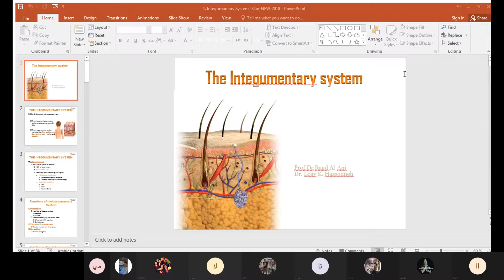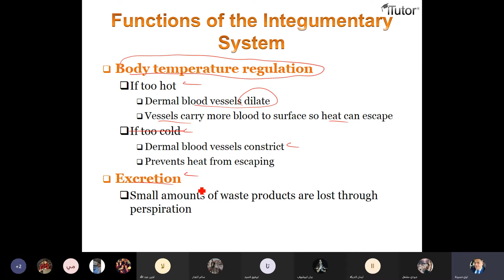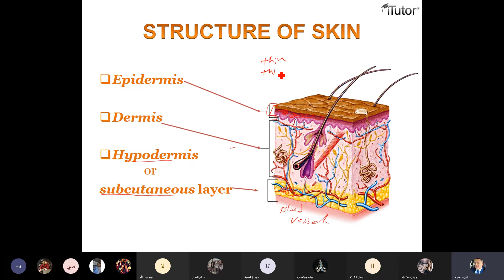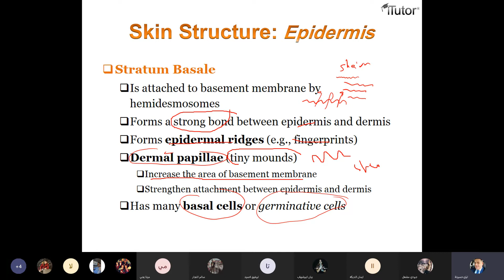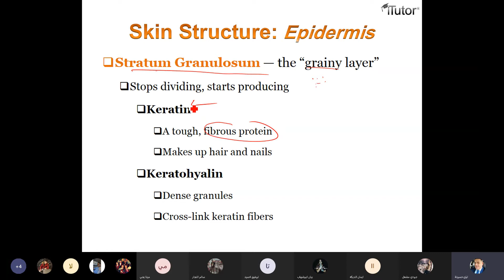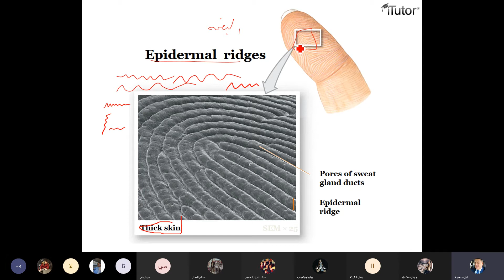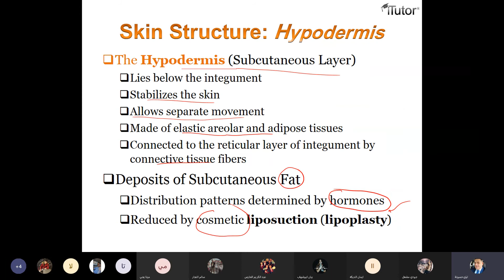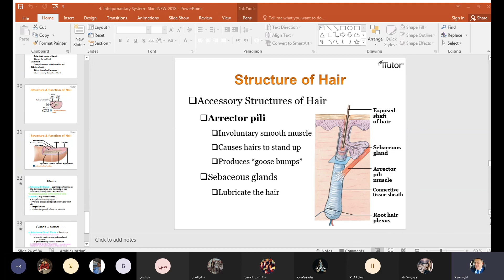علم التشريح والانسجه نظري شعبة 9 10 ح ث خ 20210404 090241 Meeting Recording